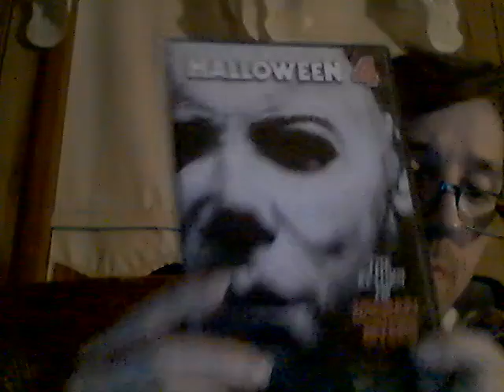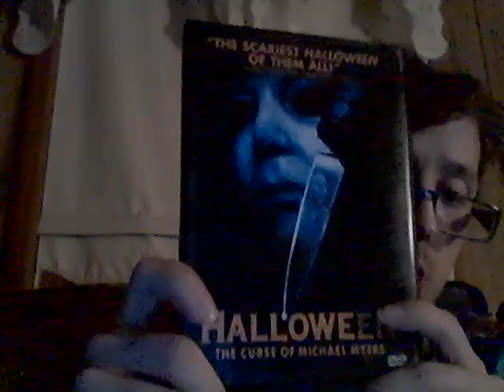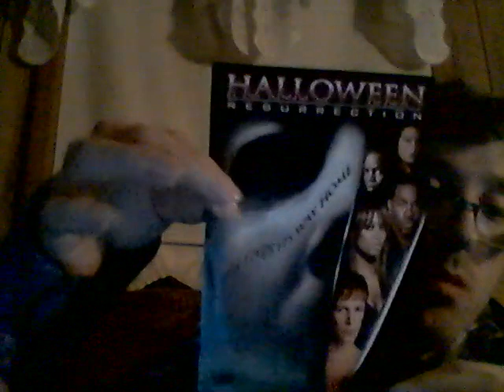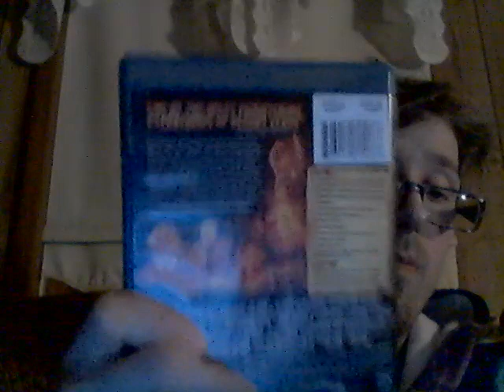Energy Drink Show 10-6-22!